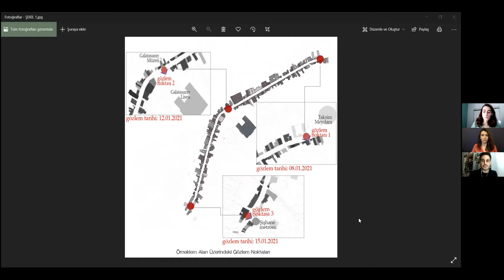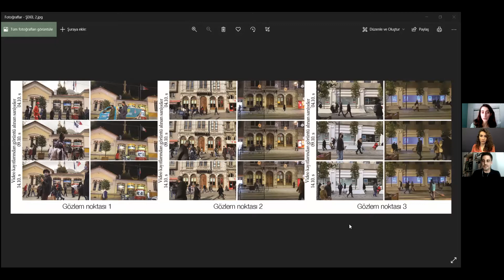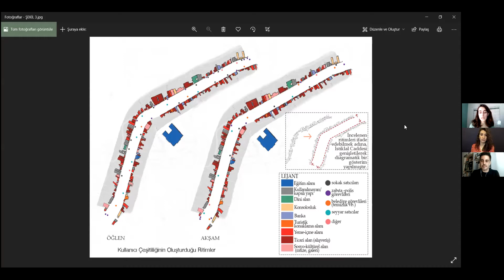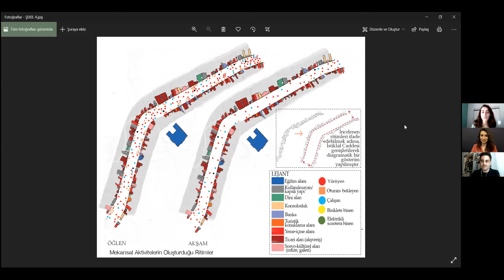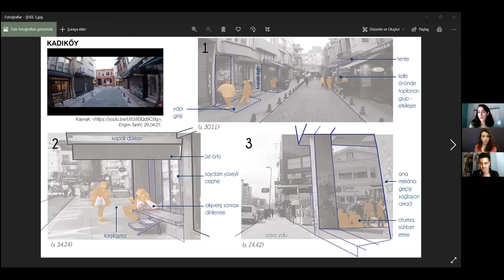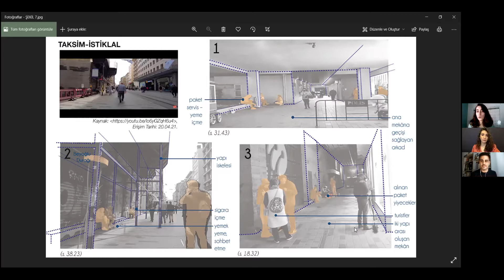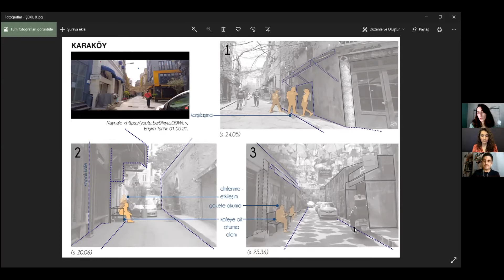Mekan ve İnsan - 198: Pandemiyle Değişen Gündelik Yaşam ve Mekansal Deneyimler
Mekan ve İnsan, her hafta Youtube Mekan ve İnsan hesabında, Spotify Mekan ve İnsan podcast kanalında ve her Pazartesi 18:00'de Medyascope Plus'ta yayında.

Bu hafta, Mekan ve İnsan'ın 198. bölümünde İstanbul Teknik Üniversitesi Şehir ve Bölge Planlama Bölümü'nden Dr. Öğr. Üyesi Eren Kürkçüoğlu ve Gebze Teknik Üniversitesi Şehir ve Bölge Planlama bölümü araştırma görevlisi Burcu Soygüzeloğlu ile pandemiyle değişen gündelik yaşam ve mekansal deneyimler üzerine sohbet ediyoruz.